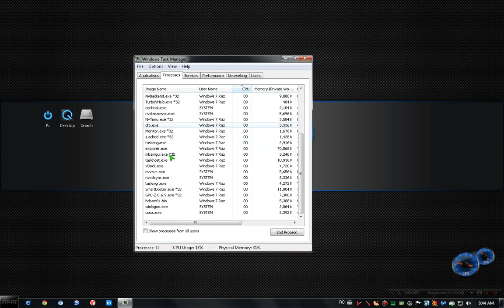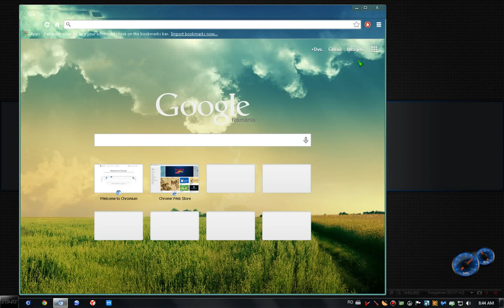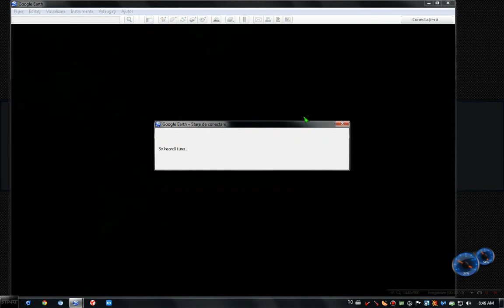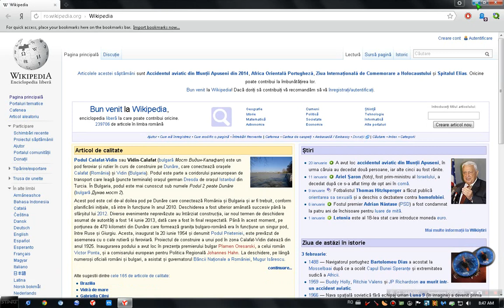Top 6 Fast Internet Browser 2014 FREE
Internet explorer 10 ,  Google Chrome , Chromium , Google Earth , Yandex , MaxthonBrowser !